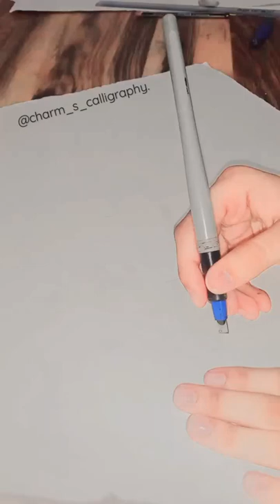9thAnniversary 🎉@charm's calligraphy.